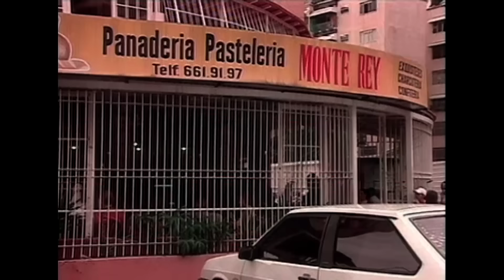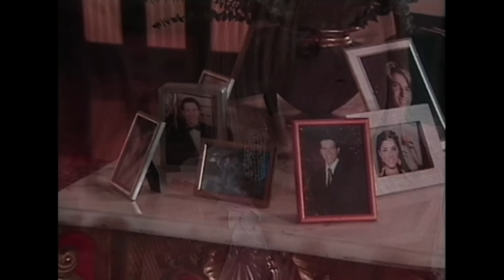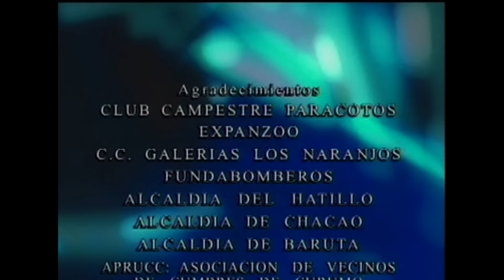Destins croisés - L’amour au delà des trahisons - Ep 29 - En français